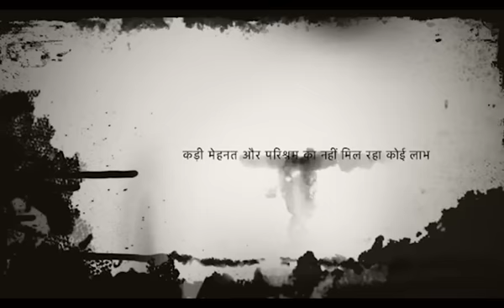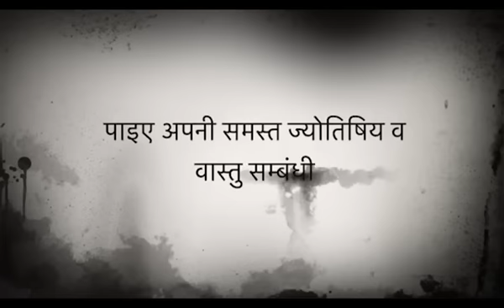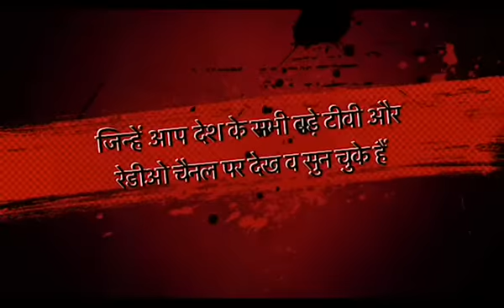पति-पत्नी के सम्बन्ध मधुर बनाने का बिना खर्च का प्रभावशाली, महाचमत्कारी उपाय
मेष राशि के लोग यदि करेंगे ये लाल किताब उपाय तो मिलेगी शोहरत की बुलंदी, खूब पैसा की सम्हाल नहीं पाएंगे

वृषभ राशि के लोग हो जायेंगे अमीर अगर किया ये लाल किताब उपाय, किस्मत हो जाएगी मेहरबान

मिथुन राशि के लोगों को मिलेगी ताबड़तोड़ सफलता जीवन भर इन करामाती लाल किताब उपायों से

कर्क राशि के लोग पाएंगे खूब पैसा और सफलता जीवन भर इन लाल किताब उपायों से

सिंह राशि के लोगों पर जीवन भर बरसेगा खूब धन, पाएंगे असीम मान,सम्मान इन लाल किताब उपायों से

कन्या राशि वालों का दूर होगा दुर्भाग्य, बढ़ेगा सौभाग्य इन चमत्कारी लाल किताब उपायों से, जीवन भर रहेंगे सफल

तुला राशि के लोग जीवन भर लूटेंगे खूब सुख, समृद्धि, ऐश्वर्य, पाएंगे अपार सफलता इन लाल किताब उपायों से

धनु राशि के जातकों का दूर हो जायेगा जीवन भर का दुर्भाग्य, मिलेगा लक्ष्मी का खजाना इन लाल किताब उपायों से

मकर  राशि के लोगों ने किया ये लाल किताब उपाय तो कुबेर भी खोल देंगे अपना खज़ाना आपके लिए

कुम्भ राशि के लोगों ने किया ये लाल किताब उपाय तो जीवन भर छप्परफाड़ बरसेगा इतना धन की सम्हाले नहीं सम्हलेगा